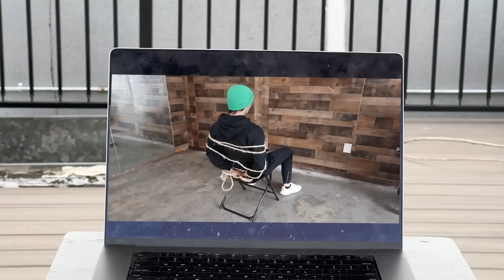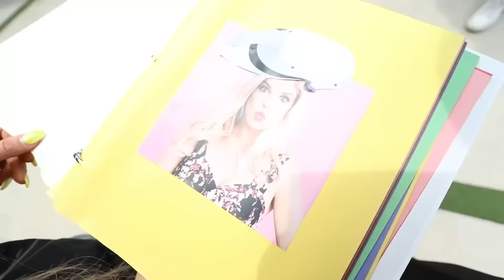Our Best Friend Betrayed Us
I can't believe Maddie betrayed us like this.  It all started when Rebecca Zamolo created "Birth To Death Of Barbie In Real Life." Next Matt Slays posted "We Opened a Secret Zoo in Our Backyard." The Game Master Network made "Last To Leave The Roof Wins Secret."  Are we even safe?